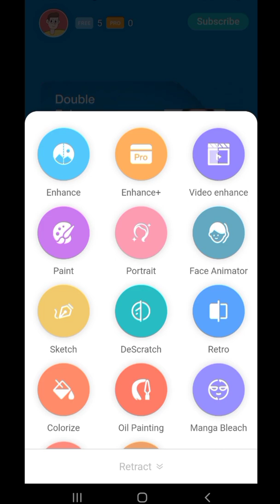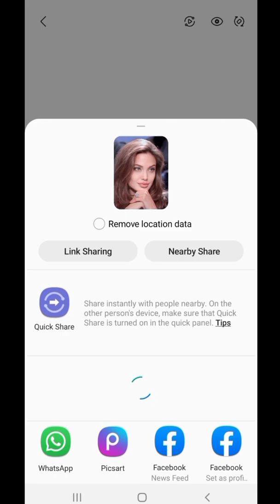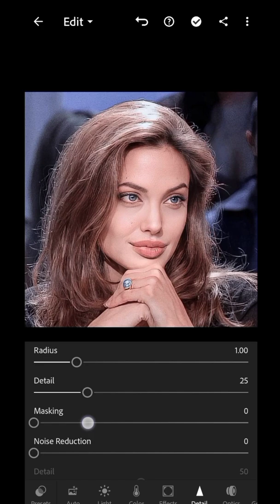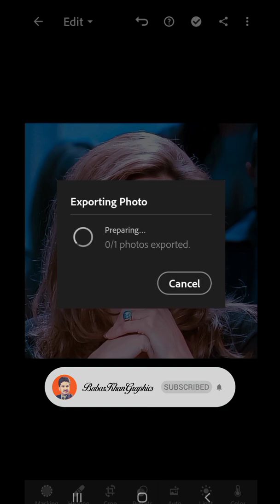Portrait Photo Editing Tutorial In Mobile Phone |Enhance Your Photo |Lightroom Photo Editing Video.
In This Video I Try To Explain How You Can Portrait Photo Editing In Mobile phone and Using Lightroom App You Can Retouching Photo In Mobile. You Can Apply Filters On your photo in Lightroom.

Your Queries 👇

photo editing
lightroom editing
adobe lightroom
how i edit photos in lightroom
lightroom tutorial for beginners
lightroom auto edit all photos

Lahore (Pakistan)